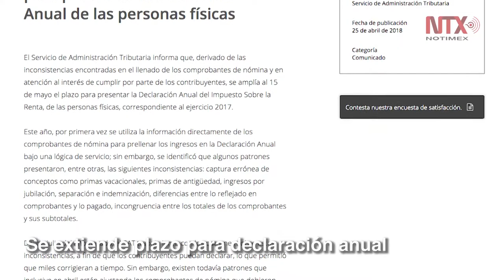Corte informativo 26 - 05 - 2018